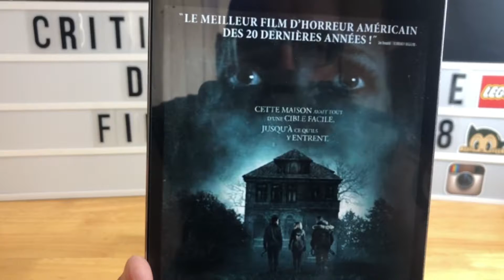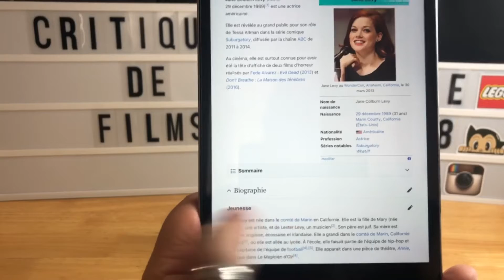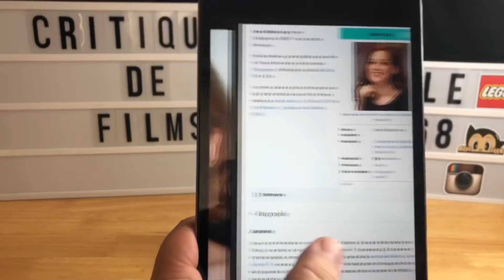Critique de film :Don’t Breathe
Don't Breath, l'histoire :
Pour échapper à la violence de sa mère et sauver sa jeune sœur d’une existence sans avenir, Rocky est prête à tout. Avec ses amis Alex et Money, elle a déjà commis quelques cambriolages, mais rien qui leur rapporte assez pour enfin quitter Détroit. Lorsque le trio entend parler d’un aveugle qui vit en solitaire et garde chez lui une petite fortune, ils préparent ce qu’ils pensent être leur ultime coup. Mais leur victime va se révéler bien plus effrayante, et surtout bien plus dangereuse que ce à quoi ils s’attendaient…

Retrouvez moi sur Tiktok et Instagram :
Squaleof68ytb